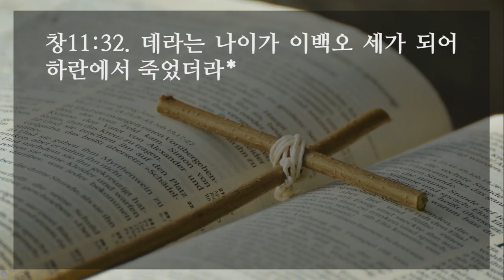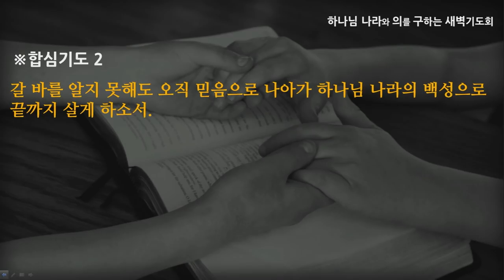[선한목자교회] 새벽기도 2022년 02월 10일 | 바벨을 떠나 하나님의 나라로- 최효열 목사 [창세기 11:1-32]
바벨을 떠나 하나님의 나라로- 최효열 목사 [창세기 11:1-32]